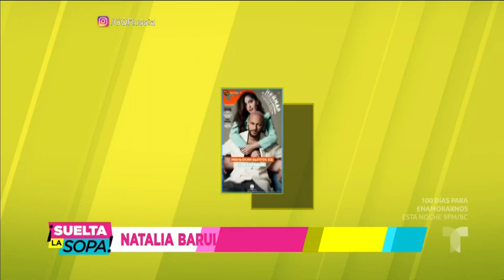¿Natalia Barulich no olvida a Neymar? | Suelta La Sopa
Video oficial de Telemundo Suelta La Sopa. Natalia Barulich publicó una candente foto de ella con Neymar en sus redes, donde indica que serán la portada de una revista, y esto fue lo que el guapo futbolista le contestó.